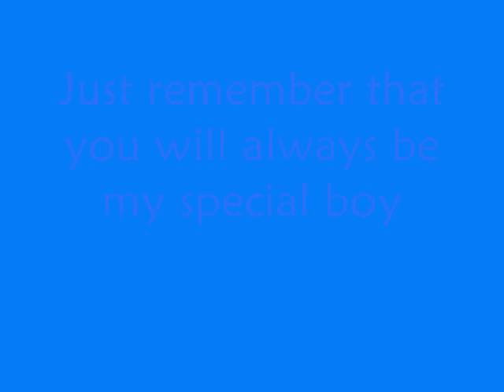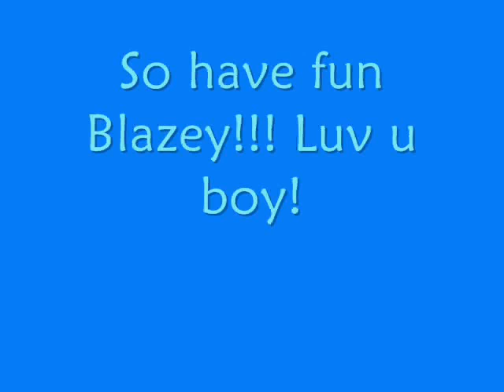♥Goodbye Blazey♥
I'll miss ya bud but I know you'll be good for your new mommy!♥